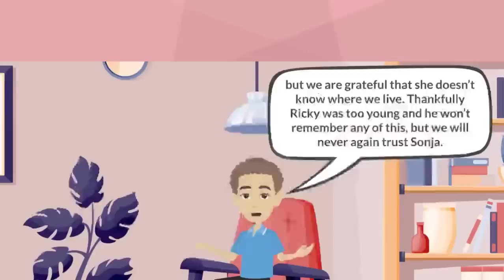Step Mother-in-law took my son away (animated story)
Watch this cartoon animation of how my step mother in law took my son away.

On this channel I will be posting interesting animated stories